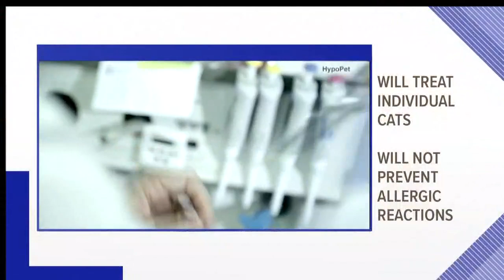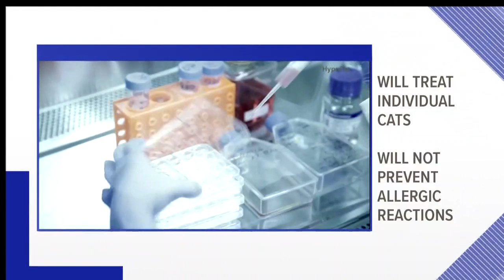Medical Breakthrough: Vaccine Could Help You Say Goodbye to Cat Allergies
A breakthrough vaccine for cats could be a cure for people with cat allergies